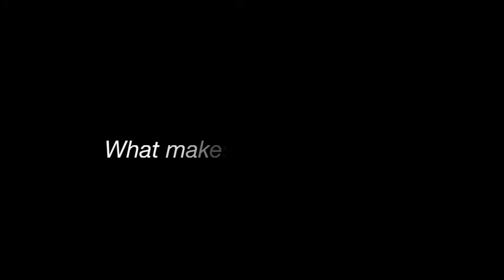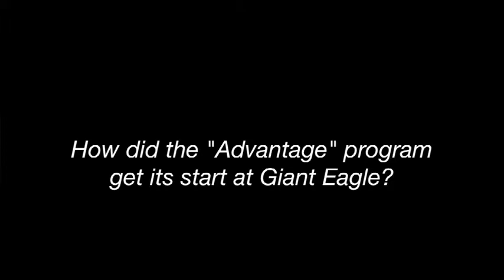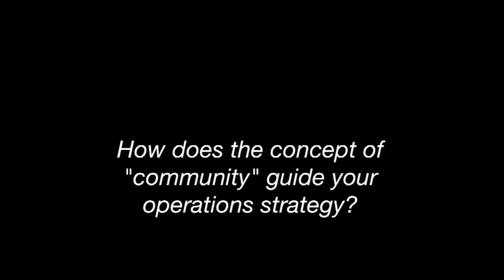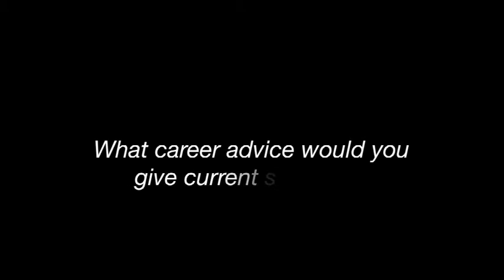Q&A With Giant Eagle Exec David Shapira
Not only has David Shapira witnessed a lot of changes in the retail grocery industry during several decades, he has pioneered many of them. As Chairman, Chief Executive Officer and President of Giant Eagle, Inc., he has been a catalyst for change, a crusader for his customers, and a champion of communities. This is a Q&A video from when Mr. Shapira was on campus speaking to students in April, 2010.